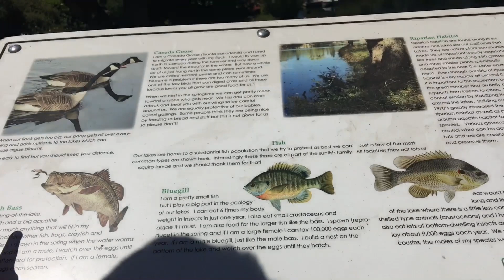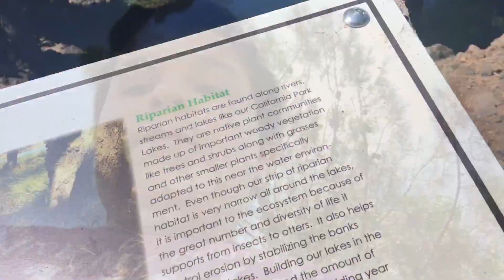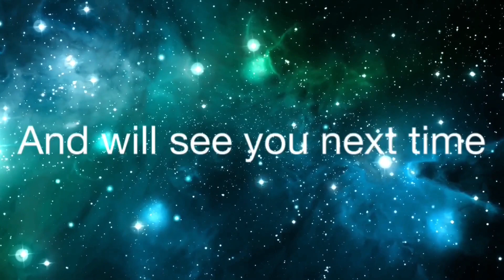Walking a trail for no reason